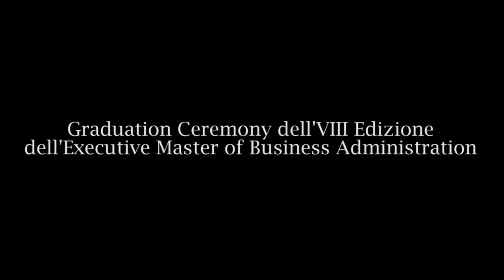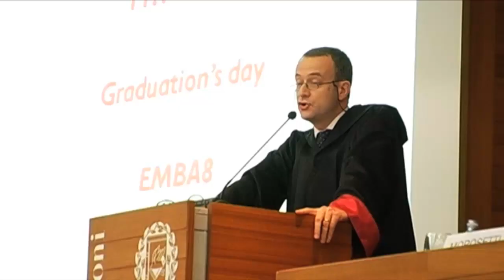Graduation Ceremony - Executive MBA 2011 | SDA Bocconi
A novembre 2011 si è svolta presso l'Aula Magna di via Gobbi, 5 la cerimonia di consegna dei diplomi dell'EMBA, alla presenza di docenti, parenti e amici.